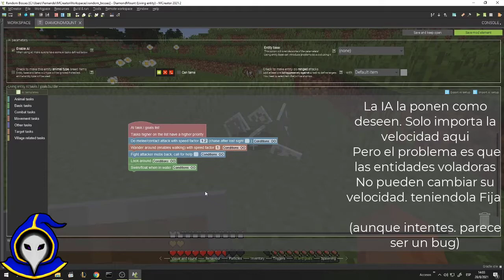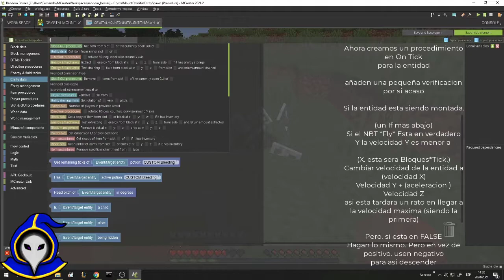Como crear una Montura voladora en - Mcreator 2021.2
Muchos me han pedido algo similar a una mascota/entidad de ataque
una montura.
Hasta un helicoptero me dijeron xd y este tuto sirve como base para eso

Descarga mi mod!
Me olvide de poner el titulo de la musica en el video
Aurora Dawn - Sea blue
0:00 Basicas de la montura
0:30 Resultado Base en Minecraft
0:40 Creacion de Control de movimiento
2:25 Resultado Final en Minecraft
3:03 Final